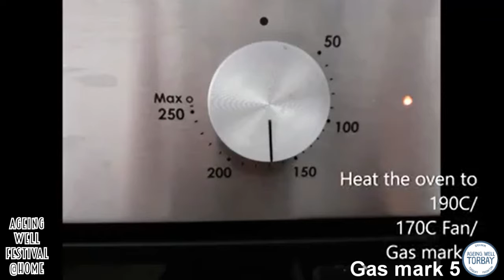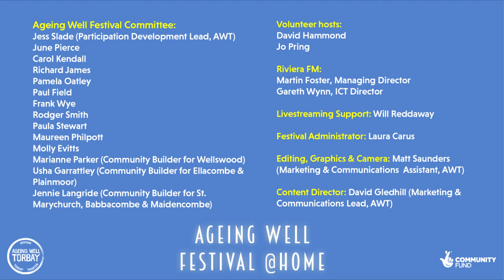Baking Stained-Glass Window Biscuits with Torbay Libraries - AWF@Home20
The creative folks at Torbay Libraries show us how to bake Stained-glass window biscuits!

You will need:
-50g sugar (caster or white)
-50g butter
-1 egg
-140g plain flour
-Hard-boiled sweets
-Optional flavouring, e.g. lemon/lime zest, sweet ground spices such as cinnamon, etc.

This video was cut content from the first online Ageing Well Festival, dubbed "Ageing Well Festival @Home 2020" which was broadcast via a video livestream and on FM radio, on Riviera FM 107.9.

The Ageing Well Festival is an annual event, dedicated to celebrating Torbay's citizens over the age of fifty, with all elements of the event planned by a committee of locals all aged 50+. Typically this would be a festival that draws in thousands of people, but due to the Coronavirus pandemic, had to be adapted in a fashion that would make it safe for people to enjoy, and accessible, therefore making it a logical decision to switch to a virtual event.

The Ageing Well Festival is run by Ageing Well Torbay, one of 14 programmes across the UK funded by the National Lottery Community Fund, which aims to reduce loneliness and social isolation experienced by over fifties.

"The Kitchen Quest" by Raymond Grouse
"Toss me the Tomatoes" by Raymond Grouse